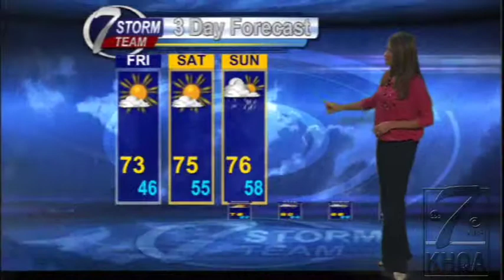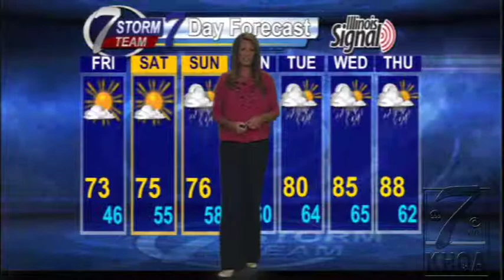Finally a break in the heat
KHQA's Tegan Orpet has a look at your forecast